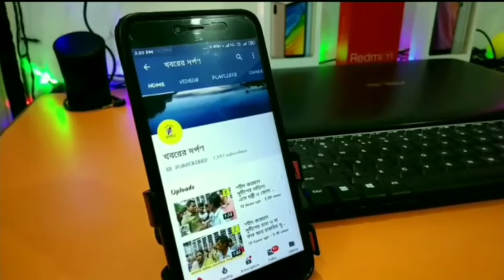করিমপুরে কেজে দিশারী ওয়েলফেয়ার সোসাইটির পক্ষ থেকে দুস্থদের হাতে খাবার তুলে দেয়া হয়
কেজে দিশারী ওয়েলফেয়ার সোসাইটির পক্ষ থেকে দুস্থদের হাতে খাবার তুলে দেয়া হয়